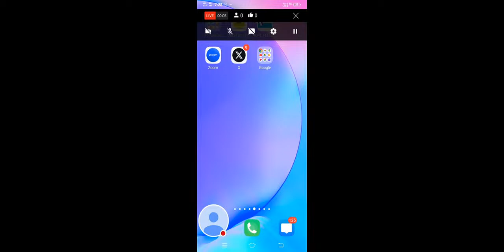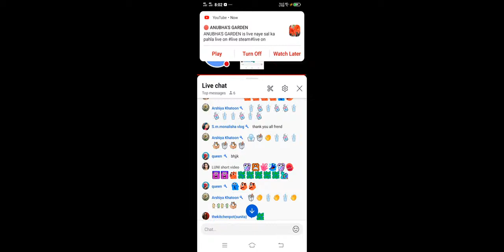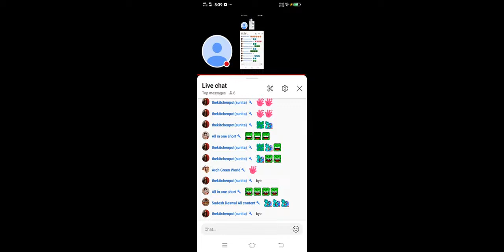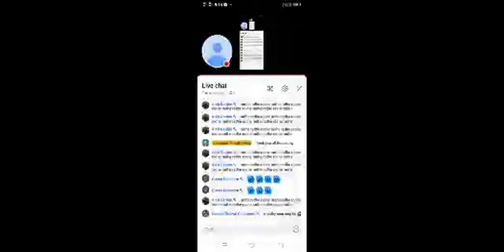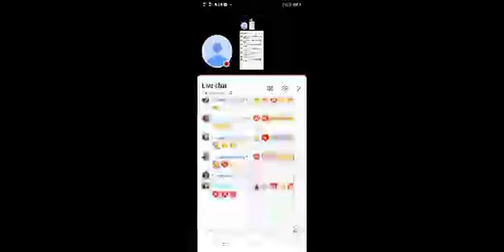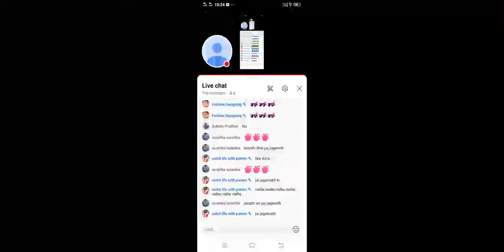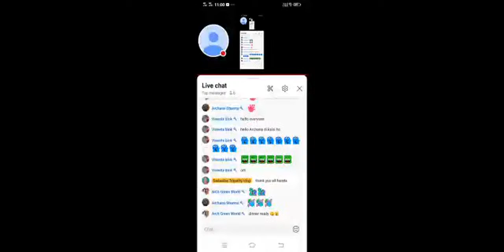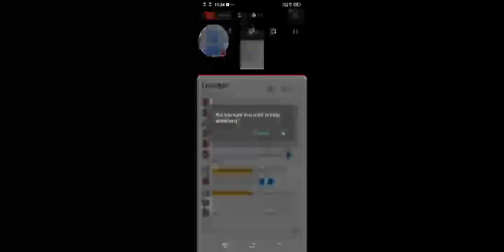Sadasiba Tripathy vlog is live!